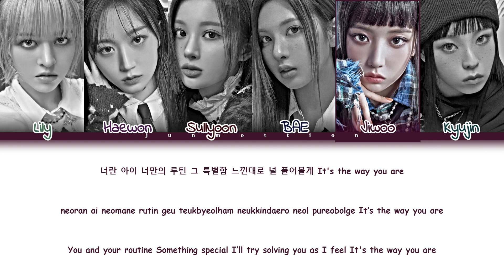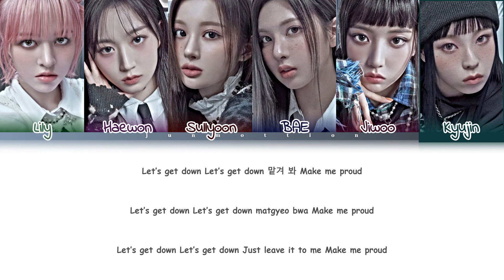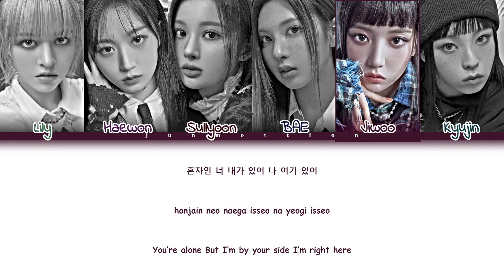How Would NMIXX Sing 'ISTJ' By NCT DREAM?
Artist: NMIXX
Song: ISTJ
Original Artist: NCT DREAM

ALL RIGHTS TO: SM ENT